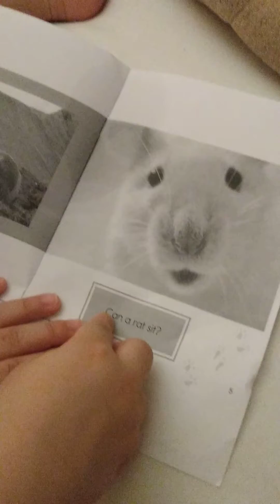HOME SCHOOL. Emman IS LEARNING TO READ.